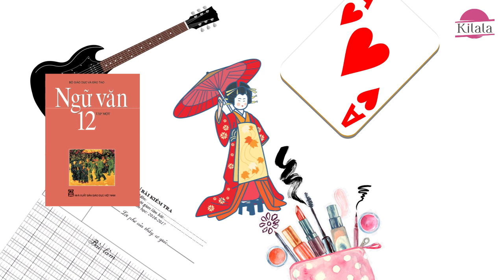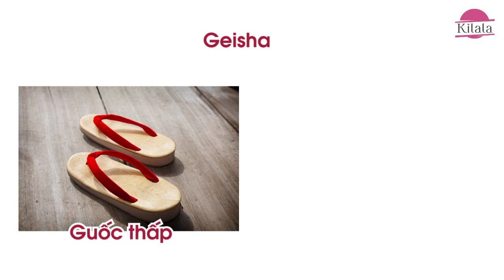Làm sao để phân biệt giữa Geisha với Oiran? | Kilala | Naruhodo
Bạn có biết rằng song song với các Geisha chỉ bán nghệ chứ không bán thân, còn có sự hiện hữu của Oiran, là cách gọi những kỹ nữ hạng sang ở Nhật Bản thời Edo. Hãy cùng Kilala tìm hiểu sự khác nhau giữa Geisha và Oiran nhé!

Tìm hiểu thêm:

Kỹ nam ở Nhật Bản: Sự tồn tại đối lập với Geisha
Geisha và Maiko, biểu tượng nữ tính truyền thống của Nhật Bản

Nội dung: Isa Trần
Dựng: Phấy
Dẫn: Thảo Trần
Source: Pixta, Feel Japan, Insta: hdtshi